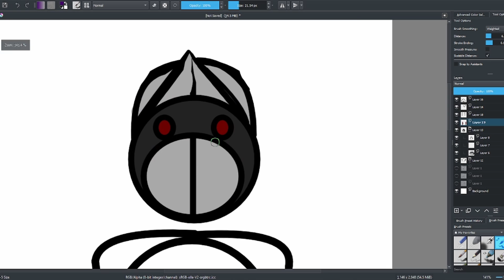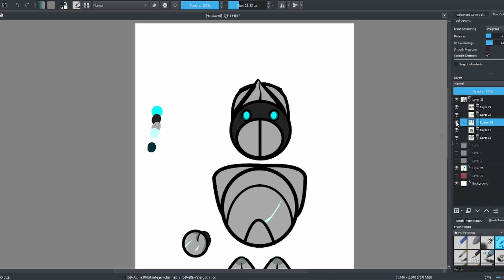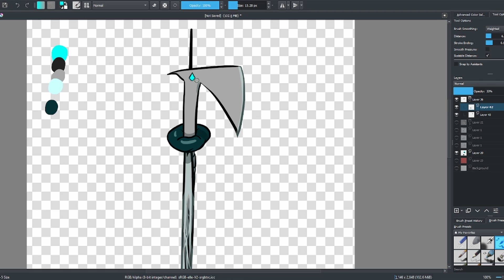Frozen LIch Knight | Not So Dark Fantasy Digital Artwork